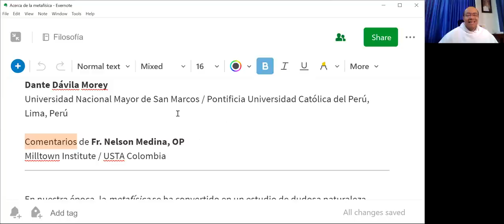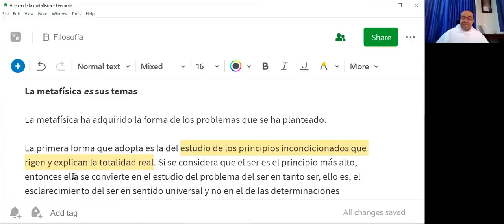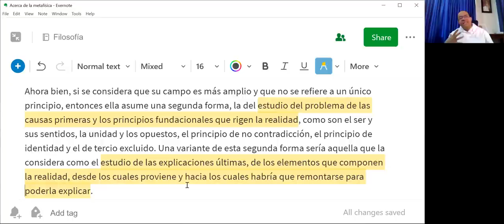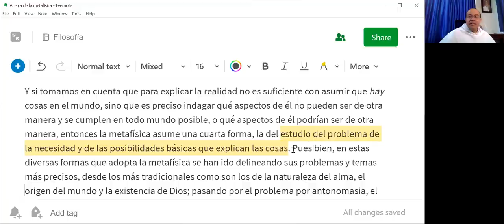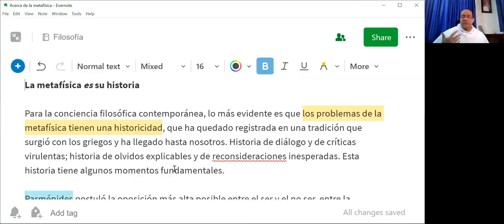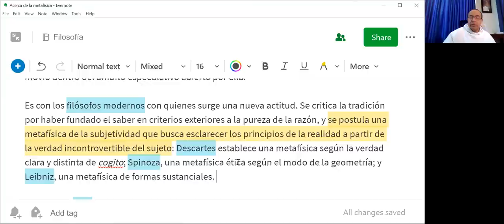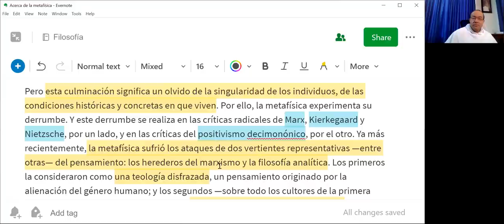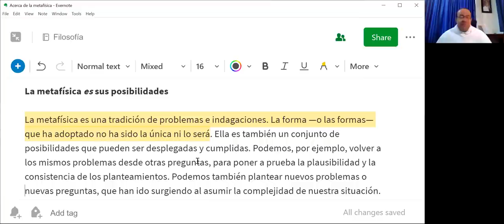Metafísica 01 - Breve Historia de la Metafísica